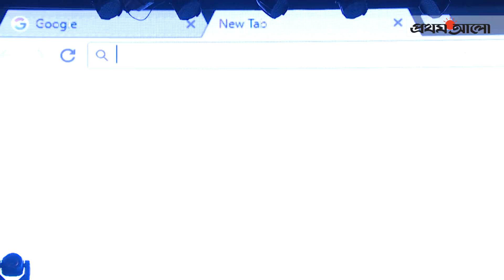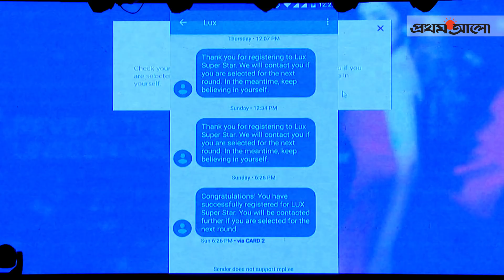লাক্স সুপারস্টার প্রতিযোগিতায় যেভাবে রেজিষ্ট্রেশন করবেন